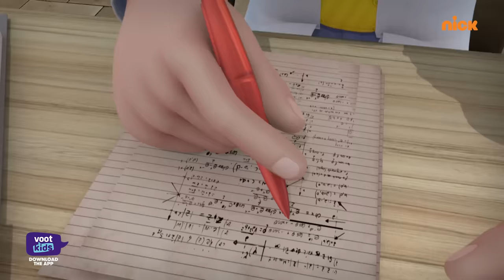Shiva | शिवा | Sasti Bijli Sookha Dam | Episode 47 | Download Voot Kids App